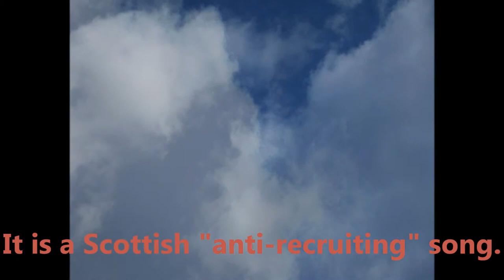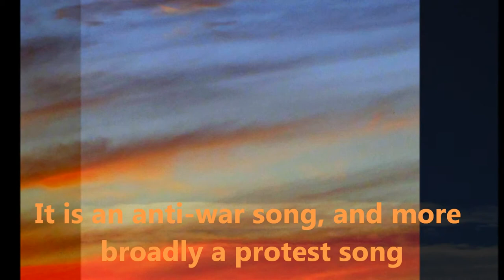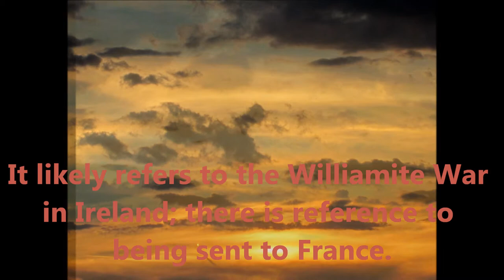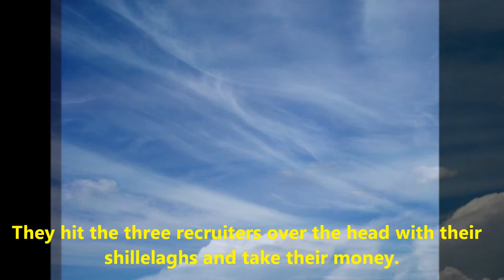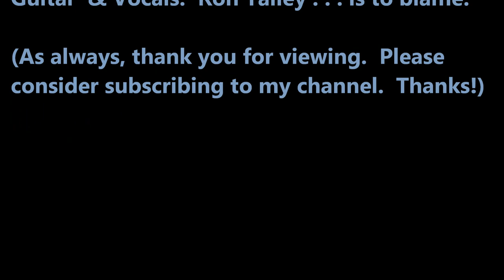"Arthur McBride" (an Irish anti-recruiting folk song)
"Oh me and my cousin/one Arthur McBride/as we went a walkin' down by the seaside/Mark now what followed/and what did betide/it being on Christmas morning."